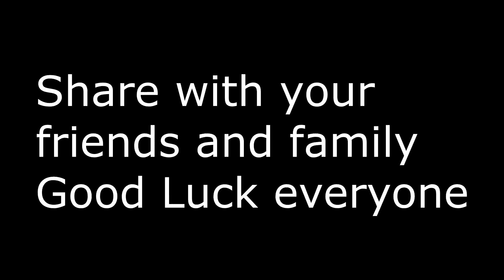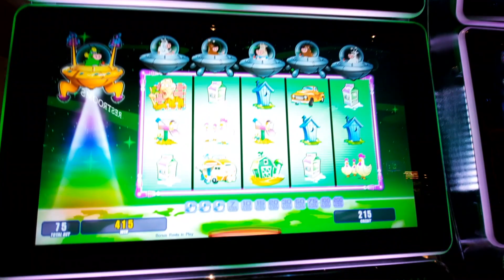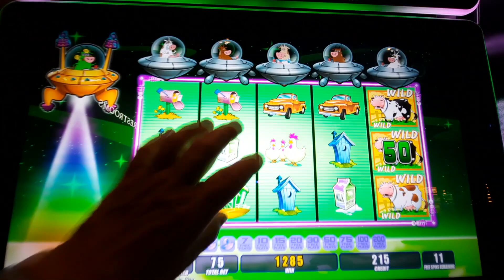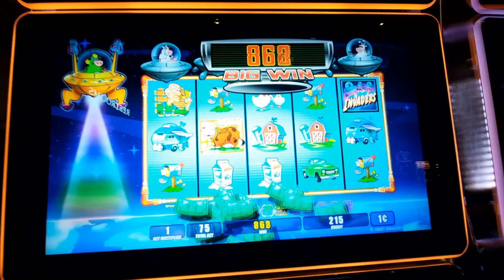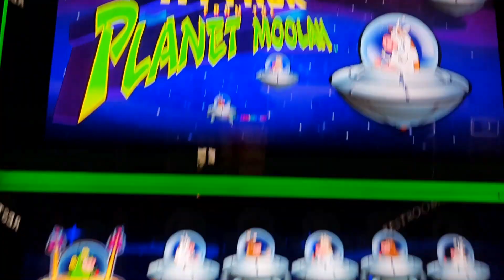PLANET MOOLAH IN VEGAS🐷40 FREE SPINS🐔 How much will i WIN💰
WOW 40 FREE SPINS💥
Vegas Fun, 40 free spins, planet moolah. What will I get?
Having fun in Vegas, will I end up with a big or little bonus?

 HI, I have lucky items to hand out.
I download videos on  Mon, Wed and Fridays, sometimes more.. I 'am NOT PAID by any Casino to gamble at their property.